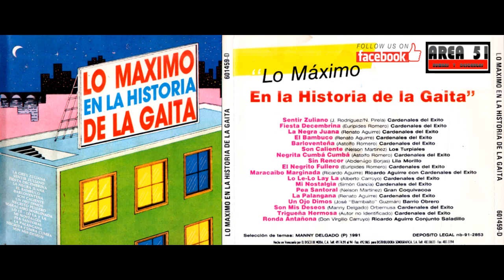Los Turpiales - Son Caliente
DOWNLOAD V.A. LO MAXIMO EN LA HISTORIA DE LA GAITA (1991)

TRACKLIST:
01. Cardenales del Exito - Sentir Zuliano
02. Cardenales del Exito - Fiesta Decembrina
03. Cardenales del Exito - La Negra Juana
04. Cardenales del Exito - El Bambuco
05. Cardenales del Exito - Barloventeña
06. Los Turpiales - Son Caliente
07. Cardenales del Exito - Negrita Cumba Cumba
08. Sin Rencor - Lila Morillo
09. Cardenales del Exito - El Negrito Fullero
10. Ricardo Aguirre con los Cardenales del Exito - Maracaibo Marginada
11. Cardenales del Exito - Lo Le Lo Lay La
12. Cardenales del Exito - Mi Nostalgia
13. Gran Coquivacoa - Pea Santoral
14. Cardenales del Exito - La Palangana
15. Barrio Obrero - Un Ojo Dimos
16. Cardenales del Exito - Son Mis Deseos
17. Cardenales del Exito - Trigueña Hermosa
18. Ricardo Aguirre Con El Conjunto Saladillo - Ronda Antañona